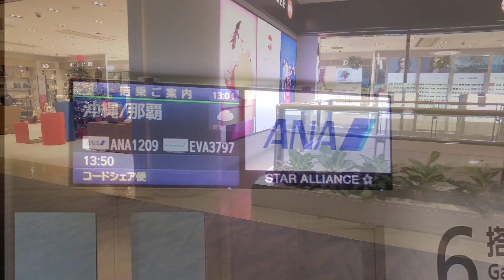NAHAマラソン2023にドローン持参で参戦してきました。安心してください。マラソンを空撮したわけじゃないですよ💦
NAHAマラソン2023にドローン持参で参戦してきました。安心してください。マラソンを空撮したわけじゃないですよ💦　NAHAマラソン　那覇　ドローン　DJI